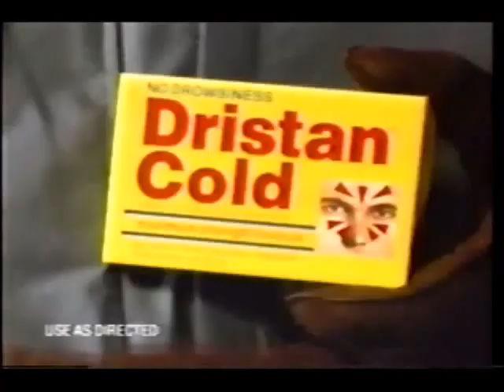choose 1 they choose 9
taken from a medicine commercial on ktsm